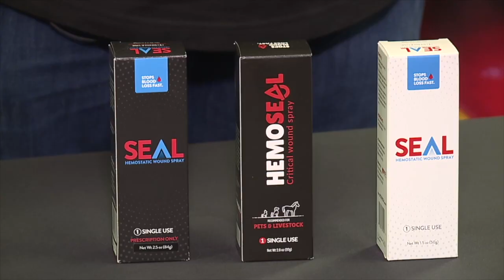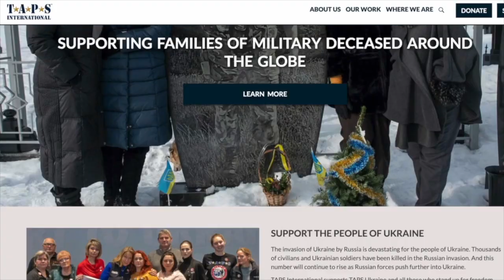SEAL hemostatic wound spray, made in Baltimore, the first of its kind on the market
With the push of a button, a yellow spray quickly shoots out of a small can and onto the skin of Wayne Grube, creating a thick coating on his bare arm.

If his arm had been bleeding, he says the SEAL hemostatic wound spray would have stopped it in less than five seconds.

Grube is the CEO of BC3 Technologies, based in Baltimore. He worked with two chemical engineers out of Germany to develop the spray, which he says is the first of its kind on the market.